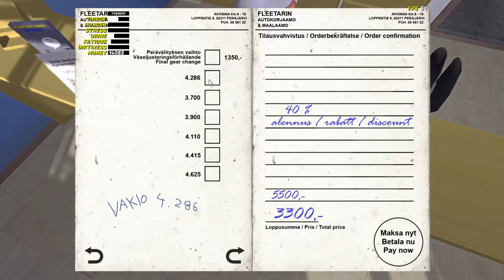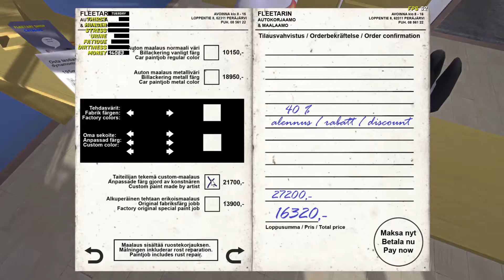My Summer Car Episode Twenty: New Parts And Street Racing!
I get some new parts, race the punks, witness Peterri's death and put a work order in for the rollcage!